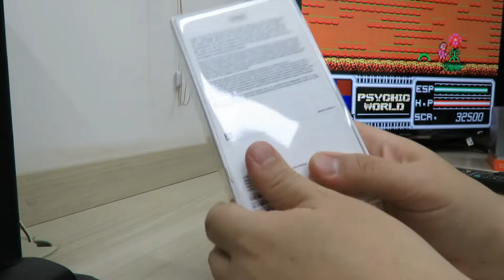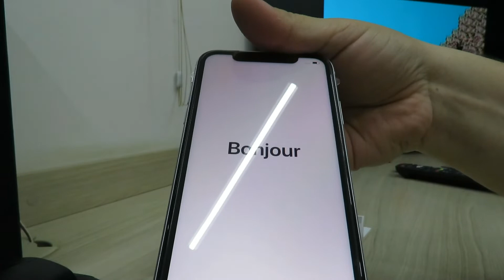iPhone XR Apple 64GB Branco 4G Tela 6,1” Retina - Câmera 12MP + Selfie 7MP iOS12 Proc. Chip A12